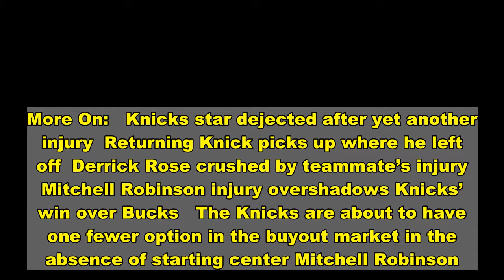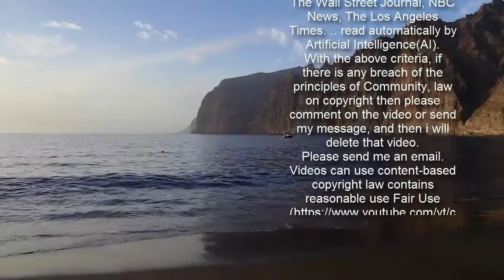Knicks’ options aside from Andre Drummond dwindle with Gorgui Dieng joining Spurs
More On:   Knicks star dejected after yet another injury  Returning Knick picks up where he left off  Derrick Rose crushed by teammate’s injury  Mitchell Robinson injury overshadows Knicks’ win over Bucks   The Knicks are about to have one fewer option in the buyout market in the absence of starting center Mitchell Robinson.   Gorgui Dieng, who was bought out Friday by Memphis, is expected to sign with the Spurs once he clears waivers, the New York Times first reported Sunday. The 31-year-old Dieng played for Tom Thibodeau in Minnesota from 2016-19.   Two-time All-Star center Andre Drummond also remains available after he was bought out Friday by the Cavaliers, but multiple reports have the Lakers as the frontrunners to sign him.   Robinson suffered a fractured right foot in the first quarter of Saturday’s 102-96 win in Milwaukee, his fourth appearance since returning from a 15-game absence due to hand surgery.   Barring another addition, the Knicks will replace Robinson with the combination of veteran big men Nerlens Noel and Taj Gibson, who combined for 12 points, 19 rebounds and seven blocked shots Saturday night against the Bucks.   The Post’s Marc Berman had reported before Saturday’s win that Knicks brass had cooled on signing Drummond because they decided to commit to the 22-year-old Robinson at center for the remainder of the season. They also wanted to preserve their cap space for the offseason.   The Spurs are adding Dieng to replace LaMarcus Aldridge, who agreed to sign with the Nets on Saturday after he was bought out by San Antonio.